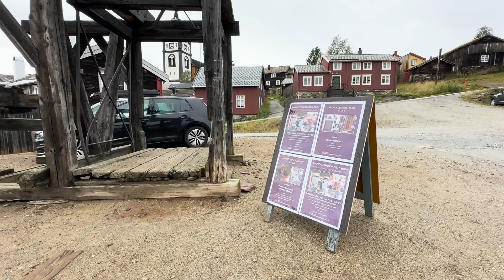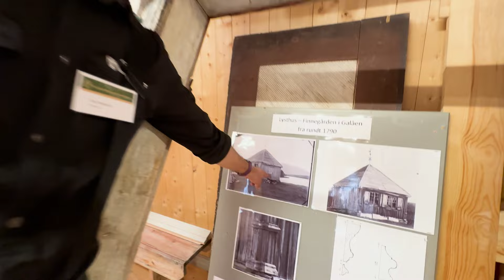Handverksdagene 2024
For 24. gang ble Handverksdagene arrangert på Røros. Rørosmuseet Bygningsvernsenteret står som arrangør, og i år tilbydde de fire kurs der temaet er tradisjonelt håndverk. Temaene var rapping, altså overflater av leire med tre som underlag; dekorative malingsteknikker, som er høyst relevant for Røros; ramtredører, som omhandler tradisjonelle dører fra 1700- og 1800-tallet; og kurset "fra myrmalm til jern og staal" der målet er å lage en kniv i jern fra kun lokale råvarer.